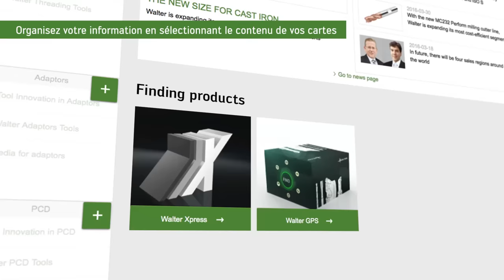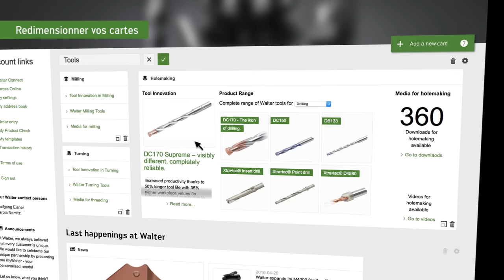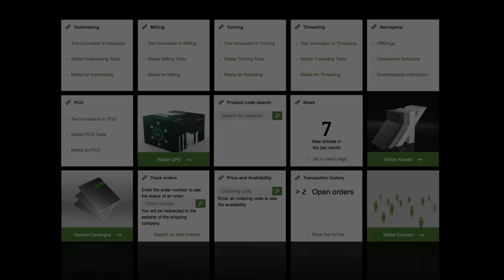my.Walter rend le flux d'informations transparent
Auparavant les clients recevaient souvent trop peu d'informations, aujourd'hui ils se retrouvent face à un flux d'informations qui rend difficile le filtrage des informations qui leur sont utiles.

Avec la nouvelle solution logicielle Walter " my.Walter ", la société Walter AG veut y remédier. Le portail d'informations configurable individuellement combine avec précision les informations qui intéressent l'utilisateur. Les clients, les acheteurs, les distributeurs et les utilisateurs ne doivent recevoir que les informations dont ils ont réellement besoin. Les nouveautés, les gammes de produits, le suivi des commandes et autres thèmes peuvent être groupés à l'aide des " cartes ". Selon leur pertinence, ces cartes peuvent être disposées sur le bureau : grandes ou petites, avec plus ou moins de contenu – et dans un ordre choisi individuellement. En cas de besoin, de nouveaux boutons peuvent être ajoutés et ceux existant peuvent être effacés.